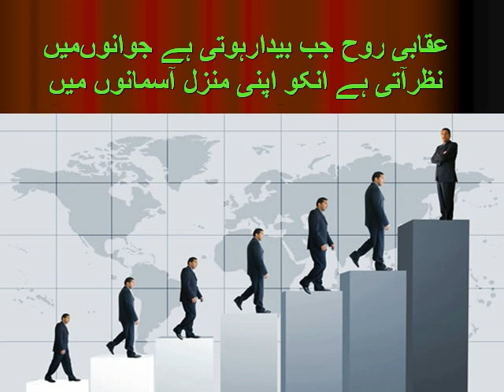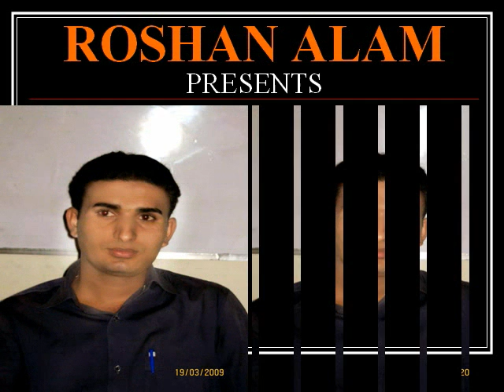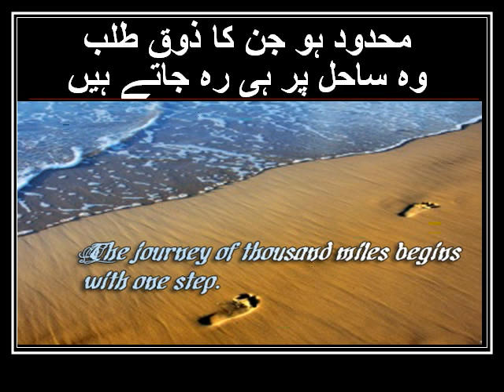ROSHAN ALAM 00923332989979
GPS MEHMOODABAD, SYMECS, STYLICON, DAWTEISLAMI, WAHAB SHAH, RAM JAIPAL,STUDENTS